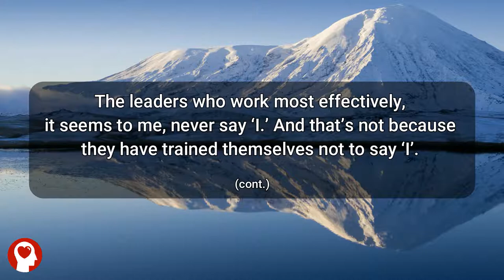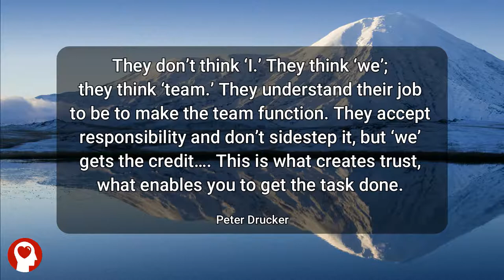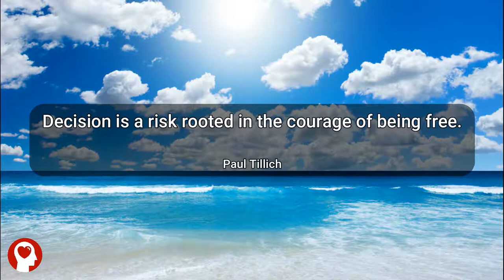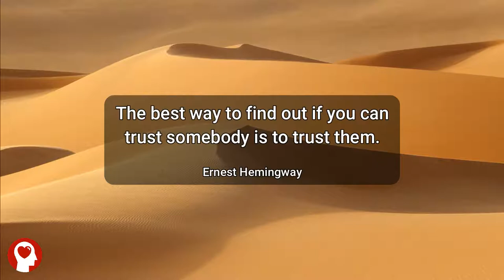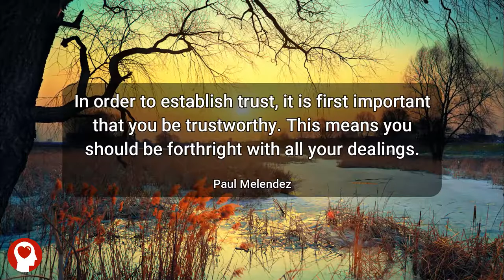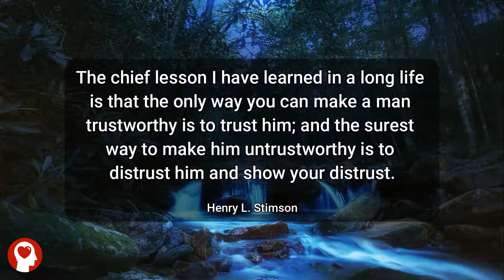Trust Quotes About Leadership And Team Trust | Inspirational Quotes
Explore trust quotes about leadership, team trust, and responsibility.

Leaders need to build trust with people. If they do not, they cannot gain the trust to lead, and they will not be able to empower others. To gain trust, leaders must have a clear vision of the purpose of their leadership and the spirit of their beliefs.They must fully understand their values and the principles by which they lead.

When a team trusts someone to be a leader, it increases the team’s commitment to team goals. Communication will improve and ideas flow more freely.This in turn will increase creativity and productivity. With a trusted leader, employees are more accepting of change and more willing to embrace new visions.

Please share with anyone that you believe that needs these words of wisdom.

Inspirational quotes and motivational sayings have an amazing ability to change the way we feel about life. Therefore, they are crucial on our paths to success.

The reason they are such a big part of the success equation is because the way you think and feel about yourself, which includes your beliefs and expectations about what is possible for you, determines everything that happens to you.

It is only when you change the quality of your thinking that you change the quality of your life. Just as positive words can lift someone up or a well-timed humorous quote can make someone smile. Our thoughts react to the world in real-time.

In this world, you have complete control over only one thing: your own thinking. That is where the best motivational quotes come in!

You can pick what you will think in any given situation. Your thoughts and feelings are a determining factor in your actions. This in turn determines the results you will get. It all begins with your thoughts. Feeling your mind with inspirational words are a quick way to tune up your thinking.

Find the best inspirational quotes you can. Try to keep a few uplifting quotes or positive proclamations on nearby. If you ever notice your energy or your spirit begin to droop, simply recite an inspirational and uplifting quote to quickly boost your mood.